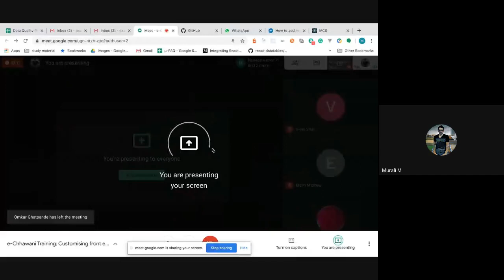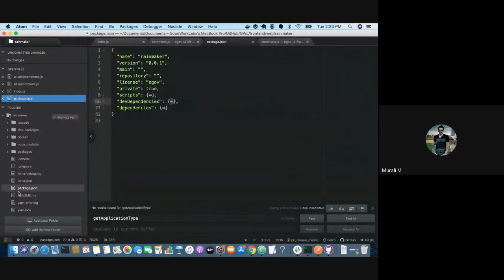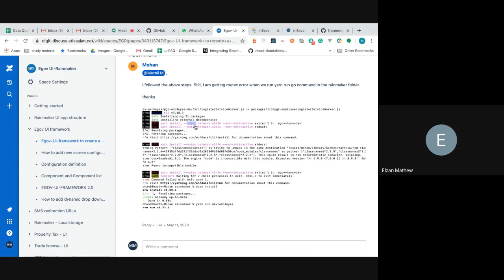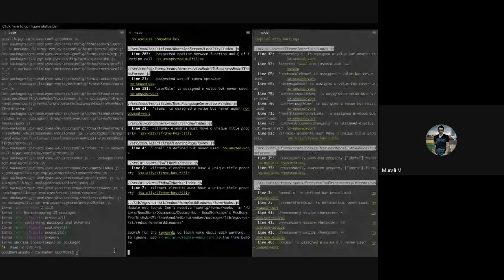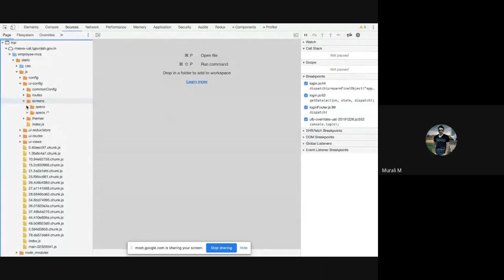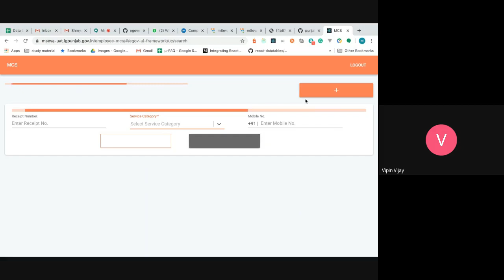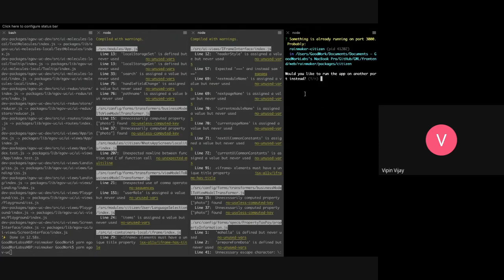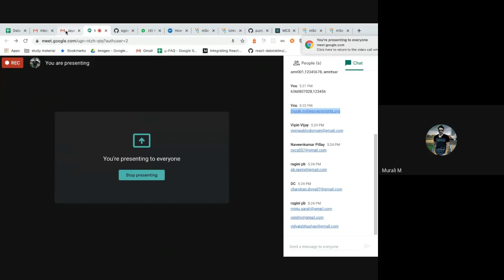e Chhawani Training Customizing front end